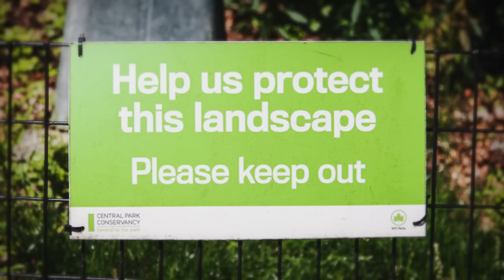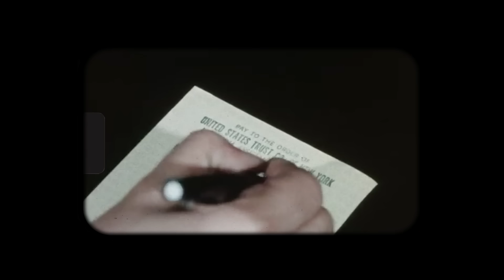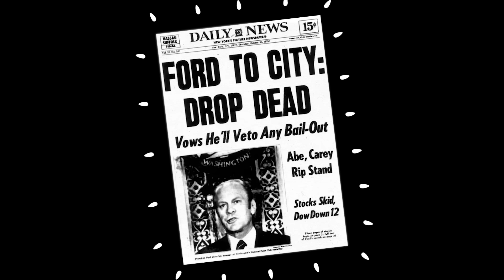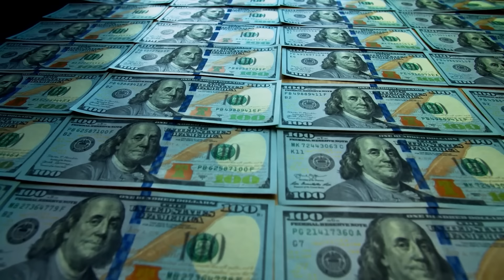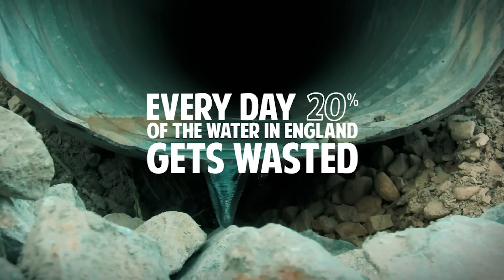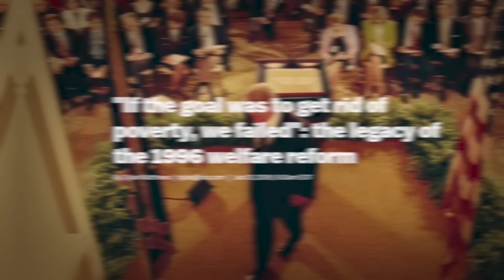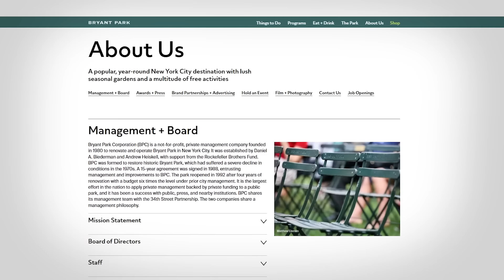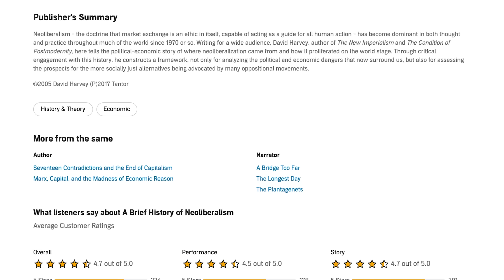How Neoliberalism (And Slave Labor?) Keep Central Park Clean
Get your first month of Audible absolutely free! or text secondthought to 500-500

This week's video is another case study, and it's a really interesting one, one that most of us would probably never think to investigate. New York City's Central Park relies on an army of workers to keep it safe, clean, and inviting...but where do those workers come from? The answer probably isn't what you think. Hope you enjoy!

Who Cleans Central Park?  – Second Thought